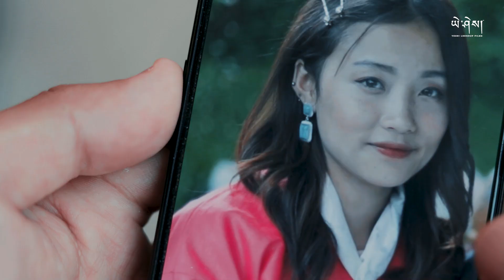NGYEN GO NO - Gembo Dorji ft. Kencho Pelmo & Ugyen Dolma | Music Video | Yeshi Lhendup FIlms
Song : Ngyen Go No
Cast : Gembo Dorji, Ugyen Dolma, Kencho Pelmo, Namdrol Tharchen
Direction: Yeshi Lhendup
Banner : Yeshi Lhendup Films

Music Credits
Music Composed,Programmed & Arranged By : 5Mb-Studio
Lyrics : Gembo Dorji, Sonam Lhazom, Subash Khapangi
Singer : Gembo Dorji

Video Credits
D.O.P , Editor & Colorist : Yeshi Lhendup
Base Story : Subash Khapangi
Script : Yeshi Lhendup
Art : Namgay Wangchuk
Costume : Namgay Wangchuk, Yeshi Lhendup
Makeup : Tandin Phuntsho Wangzom, Yetho Om Tenzing
Associate Director : Namgay Wangchuk
Sound Design:  Yeshi Lhendup
Production Controllor : Namgay Wangchuk
Stills : Kuenzang Norbu, Yeshi Lhendup
P.R.O : Namgay Wangchuk
Design : Yeshi Lhendup
Subtitle Translations : Sonam Penjor

Special Thanks :
Tenzin Norgay
Nidup Zangmo
Chimi Uden
Sangay Choden
Lhendup Tshering
Sangay Wangmo
Thinley Jamtsho
Tandi Tshering
Tandin Phuntsho Wangzom
Yetho Om Tenzing
Tandin Bidha
Shop No. 7, Motithang
JK Mini Mart, Motithang

FOLLOW the playlist "Music from Bhutan - Yeshi Lhendup Films" to listen all our latest music video songs on spotify :

ARTIST'S SOCIAL MEDIA HANDLE :
✩ Gembo Dorji :

LYRICS :
choe lu gayee gayee
choe ghi dhin gaydro zum tsho ...
nga choe lu ... gasay lab dha ...
choe ghi loju zhen chi lab ...
nga ...  lu ... matub gachi ... dhu ...
nga ... hamago ... choe ghi lab mii loju ...
choe mip dha ... nga choe lu ta ... go no ...
choe yoep dha ... nga choe lu ...
ngyen ... go no ...

tray tray nga choe ghi pata dhi doep dha
tayee tayee sinii mindhu ...
nge hingka yoe pii tam dhi
kha lay thoen dhi lab ma tshup ru zhabthra na lay bay thoen dhi jen ... nii
ngyen ... go no ...

noksam tangyee tangyee ... choe ghi kor lay noksam may
tsen rii khay ba tsu ghi patra ko ko zum ga toto yoe chim chim jow may ...
choe yoep dha ... nga choe lu ... ngyen ... go no ...

hmm ...